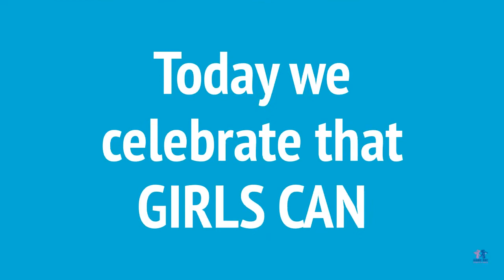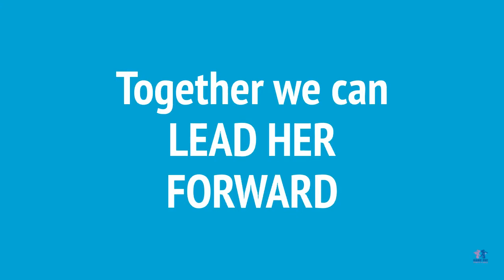Happy National Girls & Women in Sports Day 2021!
Happy National Girls and Women in Sports Day! On this 35th NGWSD, we celebrate that GIRLS CAN and that the future is bright in so many ways! Here's to the GirlStrong in all of us.